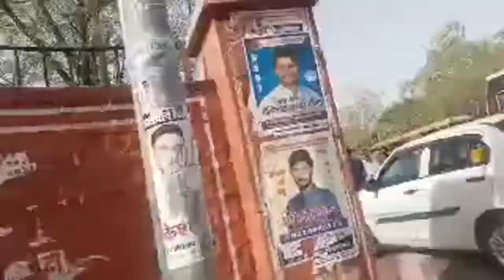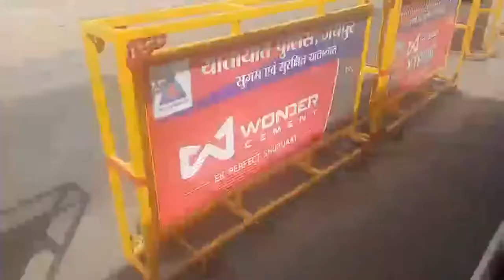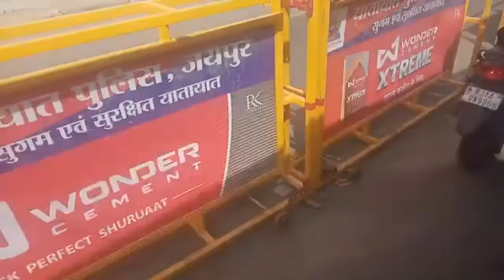MA FINAL EXAM ~Paper Khatam ~Maharaja college jaipur mafinal exams ~2022